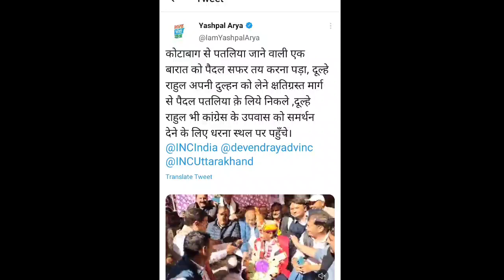धरना प्रदर्शन करने बैठा दूल्हा, घंटों इंतजार करती रही दुल्हन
दूल्हा को गुस्सा आई और वह धरने पर बैठ गया

NOTE : ALL THE IMAGES, PICTURES SHOW IN THA VIDEO BELONGS TO THA RESPECTED OWNERS OF ANY PICTURE IN SHOW THA VIDEO.